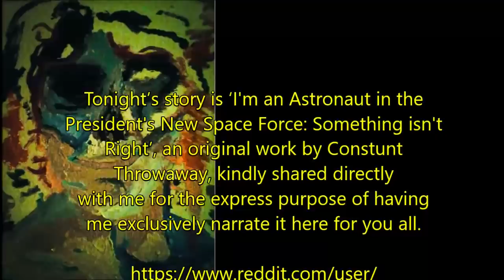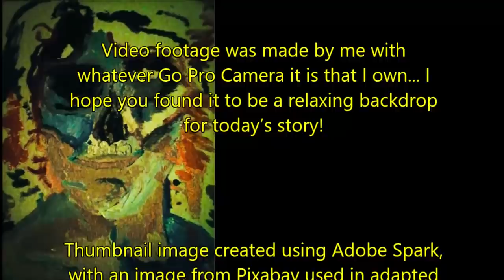''I'm an Astronaut in the President's Space Force: Something isn't Right'' | BEST OF THE VAULT 2019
Tonight’s story is ‘I'm an Astronaut in the President's New Space Force: Something isn't Right’, an original work by Constunt Throwaway, kindly shared directly with me for the express purpose of having me exclusively narrate it here for you all.